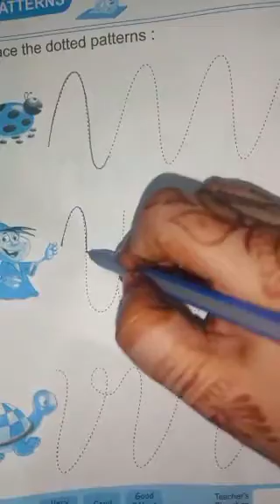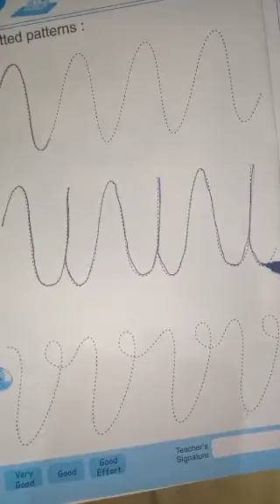English LKG 28//07/2020